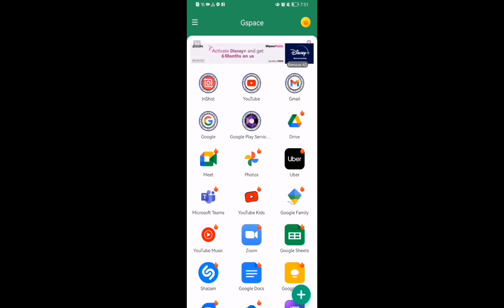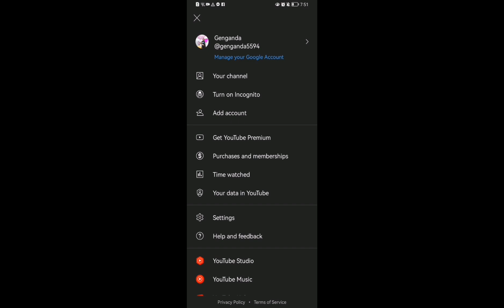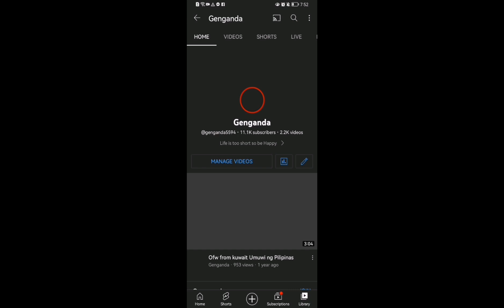toturial How to make youtube search history clean or Delete